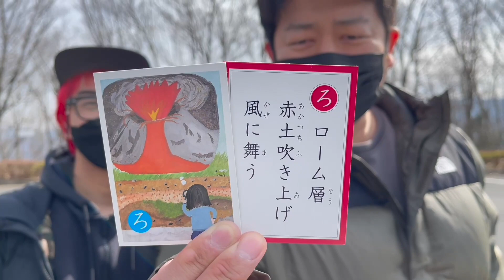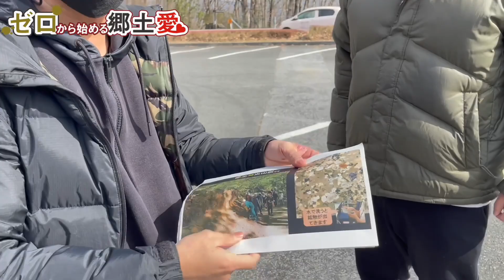【埼玉歴史】「関東ローム層」！園芸で使われている赤玉土は35万年前の火山灰でできている！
✅秩父地域おもてなし観光公社

過去の動画

✅全国郷土愛ランキング最下位の埼玉県！「埼玉あるある」の郷土かるたやって郷土愛を深めよう！やり方編

✅【埼玉郷土かるた】全国郷土愛ランキング最下位の埼玉県！「埼玉あるある」の郷土かるたやって郷土愛を深めよう！対決編

0:00 オープニング
1:30 いざローム層へ
3:53 ローム層とは
6:21 地質学の魅力
10:04 地質学者の身体能力
12:02 秩父デートプラン
13:10 秩父のルーツ
15:51 先生の功績
16:48 自然と生きる
18::21 エンディング

本日もご視聴いただき有り難うございました🙇🏻‍♂️

✅埼玉県応援バラエティ企画【ゼロから始める郷土愛】とは…
埼玉県の郷土愛を深めるため埼玉県の魅力をお届けする埼玉県応援バラエティ企画

編集ソフト
Final Cut Pro X
iMovie

BGM
iMovie内サウンドトラック
効果音ラボ
DOVA-SYNDROME